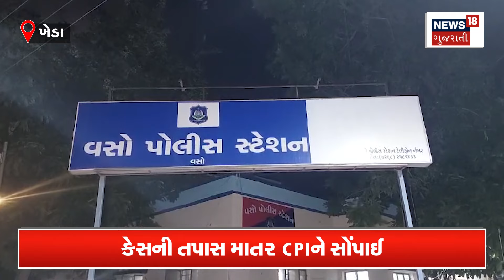Kheda News | ગણપતિ વિસર્જનમાં કાંકરીચાળો? મસ્જિદ પાસે 2 જૂથ વચ્ચે બોલાચાલી | Ganpati Visarjan | N18V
An attempt to disturb the peace in Ganesh Visharan Yatra. Complaint against a mob of 10 people. A congregation formed and interfered with the yatra with batons in hand.

ગણેશ વિસર્જન યાત્રામાં શાંતિ ડહોળવાનો પ્રયાસ. 10 લોકોના ટોળા સામે ફરિયાદ
મંડળી રચી હાથમાં દંડા લઇ યાત્રામાં કરાઈ દખલ.n18oc_kheda